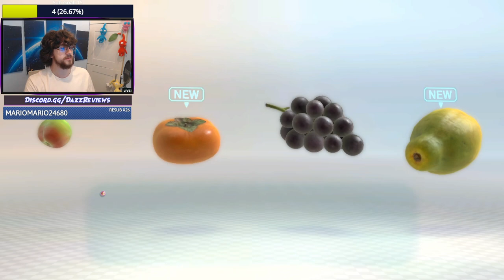Pikmin 3 Deluxe Is So UNSATISFYING!!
The trials of a smaller Pikmin squad...